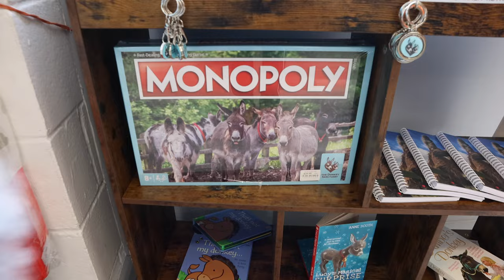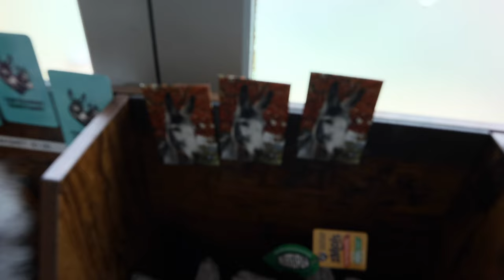Little Donkey Sanctuary Visit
Little Donkey Sanctuary Visit sutton Park
The Donkey Sanctuary (You have to book well in advance)
Sapphire has booked tickets for the coronation  bank holiday weekend. After months of waiting its finally time for us to have a day out while we visited the Sutton Park Donkey Sanctuary. This was a great experience as we topped it off with a afternoon picnic list. Naomi and abigail loved every moment and it gave us a chance to bond, have fun while learning more about this little donkey sanctuary in Birmingham's Sutton Park.

Useful Links:
*Greenhouse bolts: 50pcs 250pcs
*Greenhouse Glass Clips
*Paint Brush

I hope this video will inspire you to get creative and inventive in the garden with your DIY projects.